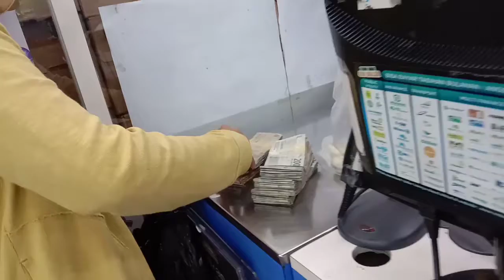MRI Bondowoso - Galang Donasi Erupsi Gunung Semeru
Jika tidak dengan dana, at least bantu mereka melalui doa